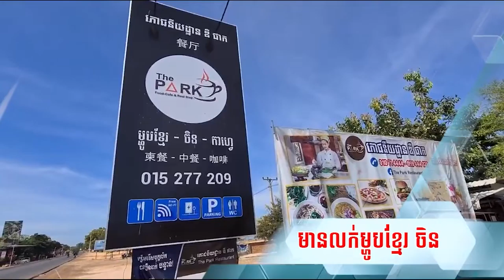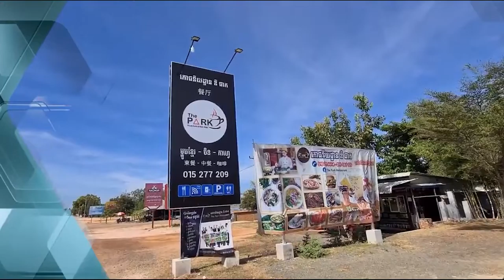ដីព្រៃរបស់រដ្ឋជាច្រើនហិកតា នៅស្រុកជីក្រែង ត្រូវគេទន្ទ្រានឈូសឆាយ រំលោភយកយ៉ាងពេញបន្ទុក